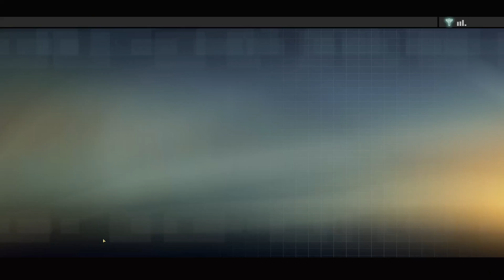2) Operation Desert Spear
Doing missions in a different order often changes a lot, either for benefit or for detriment.